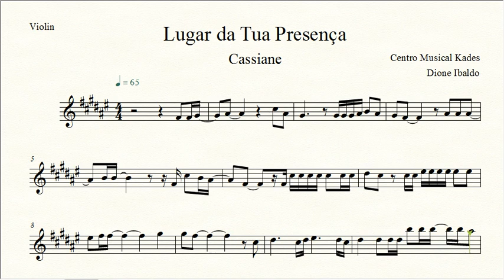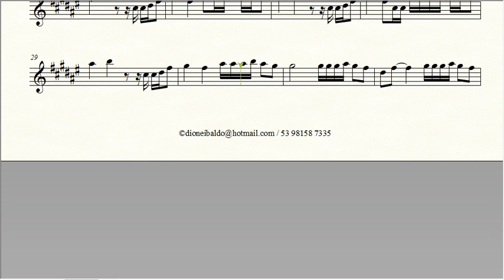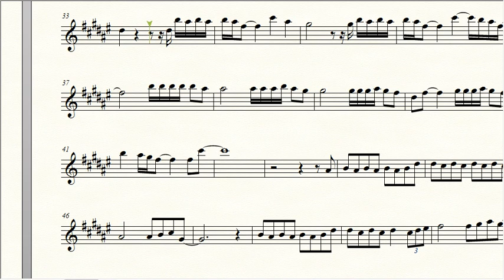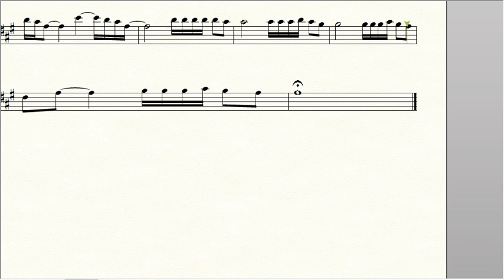Partitura LUGAR DA TUA PRESENÇA - Cassiane - Violino